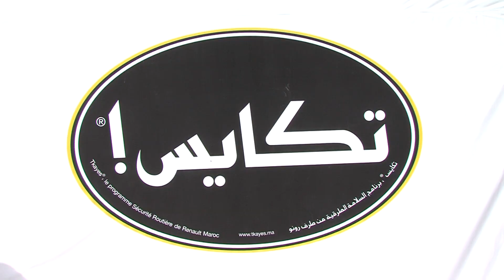رونو تنظم ملتقى السلامة الطرقية 'تكايس'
تنظم مجموعة، رونو المغرب، نشاطا تحسيسيا لفائدة تلاميذ المدارس، بهدف الوقاية من حوادث السير، وتوعيتهم بأهمية احترام قانون السير على المستوى النظري والتطبيقي وروح المواطنة تحت شعار ” فيلاج تكايس ”